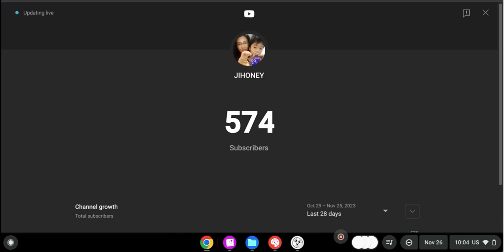When you got your new subscribers.